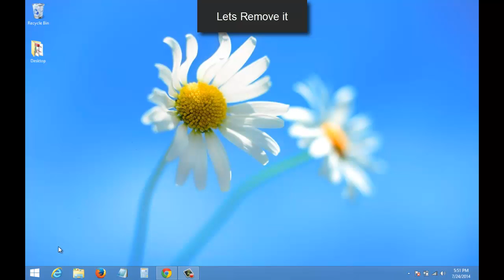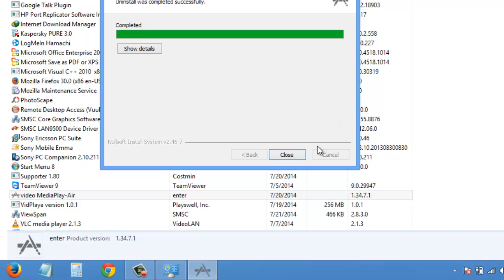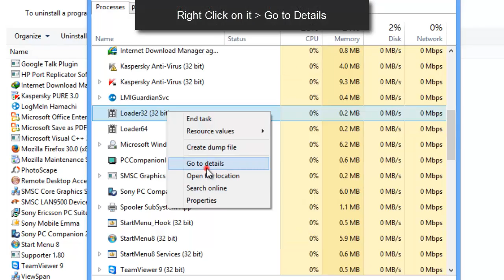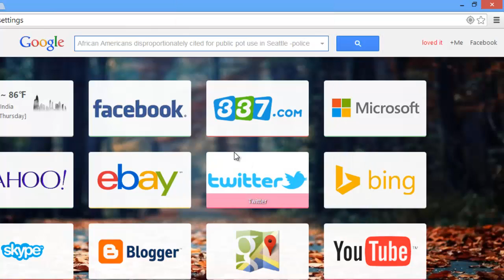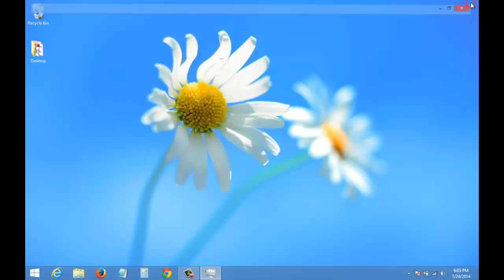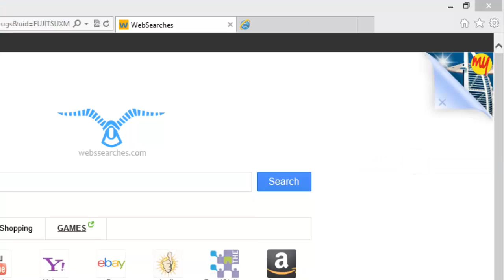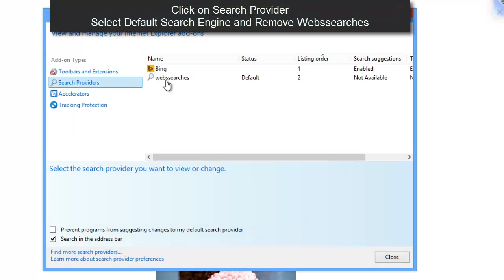istart.Webssearches.com Removal Guide - Remove Webssearches from Browsers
Istart.webssearches.com is an adware which hijacks all browsers, remove istrat websearches from your computer and clean all browsers, easy uninstall of this adware which also changes homepage to webssearches.

These are the possible programs if you finds then uninstall -
1. Browser Apps
2. New Player
3. Video MediaPlay-Air
4. VidPlaya
5.Webssearches Uninstall

After Uninstalling these programs you need to reset browsers Setting.